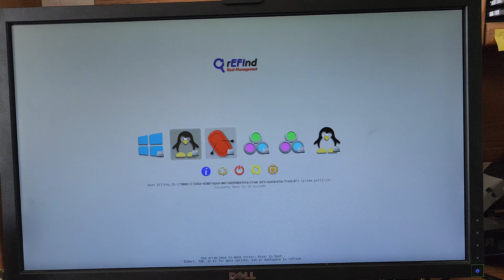Windows 11 - Red Dead Redemption 2 Boot Screen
Made by me based on the Gangster Edition boot screen.
Only things missing are the shotgun intro in rEFInd, as well as the RDR 2 UI sounds for selecting an OS, then hearing the shotgun go off once the OS is selected.